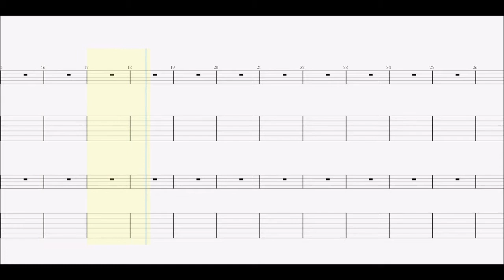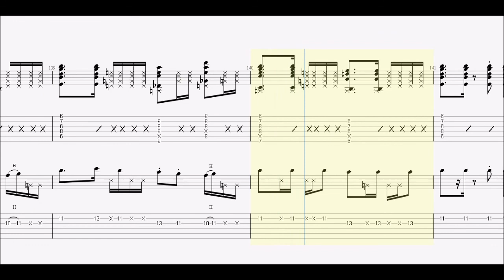ずっと真夜中でいいのに. 脳裏上のクラッカー guitar tab 3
ankun0126 : instagram.